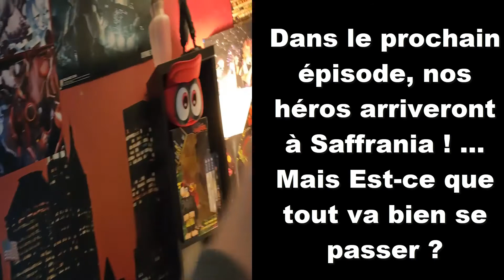Les Pokémon Peluches : Saison 9 Episode 14 Une arène Spirituelle !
Après quelques mois laissé en suspens, voilà un épisode des Pokémon Peluches ! Cette fois c'est le combat dans l'arène de Parmanie ! Bon, c'est pas une vidéo longue, mais espérant que ça vous plaira ! ;)